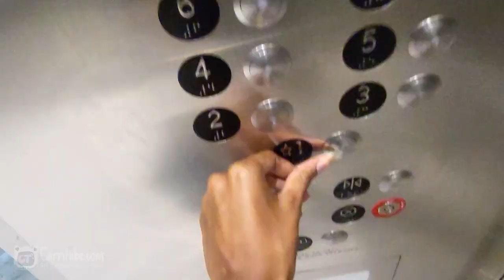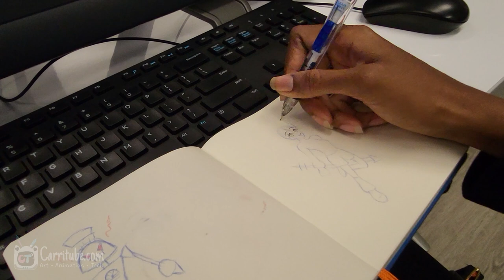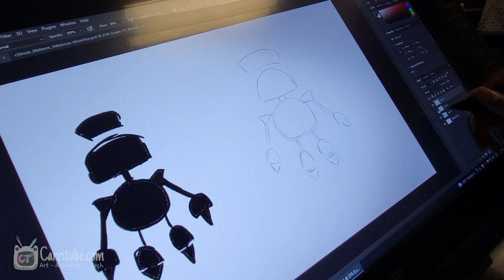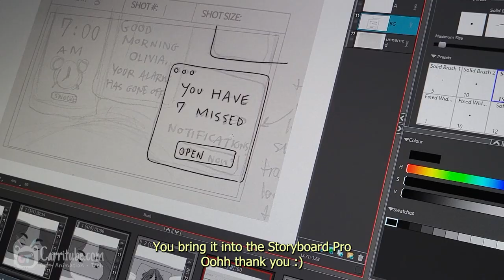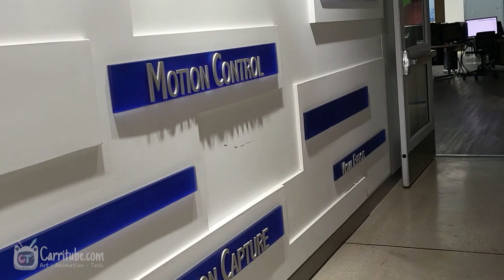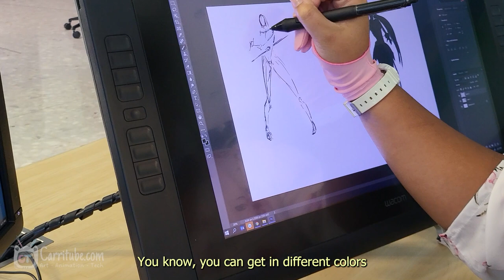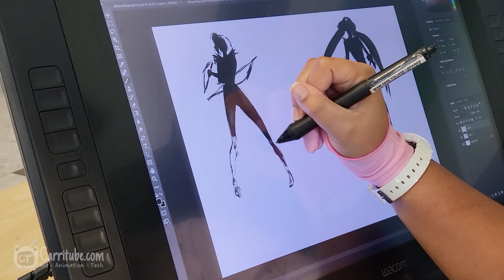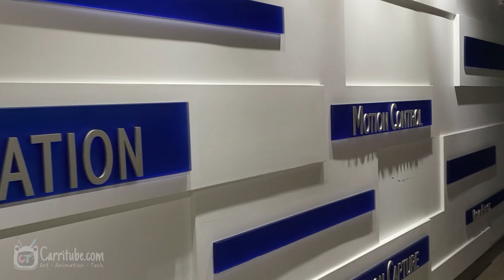✏️A week in my life as an Animation student in Miami Fl🎨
A week in my life as an animation student,
(ﾉ^ヮ^)ﾉ*:・ﾟ✧ Open for more Info▼
Loading.
%100.

Wacom Cintiq 22hd
SAMSUNG Galaxy Z Fold 3
Fold 3 White, Silicone Protective Cover

Cute Beret

I was an animation student in Miami Dade Community College, part of a 2 year Associates in Science Degree called the Magic Program. I'm no longer part of this program anymore due to rising cost of rent, this is an older vlog that was filmed last fall semester 2021.

📷Vlogging Equipment 🔴
-Camera [DJI Pocket 2]
-Mini Tripod

🛠️ Tools & Resources
Video editing software - Adobe Premiere Pro CC

0:00 Intro